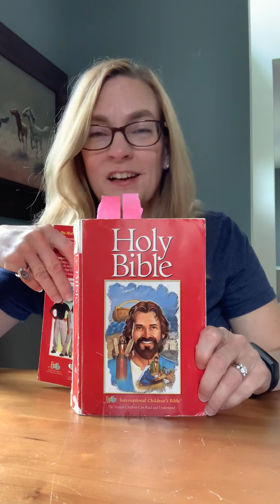Miracles of Jesus - Jesus heals a woman